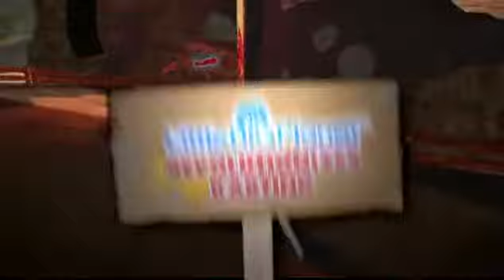LittleBig Planet Karting Official Gameplay Trailer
LittleBigPlanet Karting takes the 'Play, Create, Share' ethos of LittleBigPlanet and brings it to a fast-paced karting game set within an endlessly imaginative world.
Join Sackboy and Sackgirl as they make the leap to 3D in a karting adventure to save the Craftworld universe, rendered as beautifully as ever, only now with three dimensions of fun.